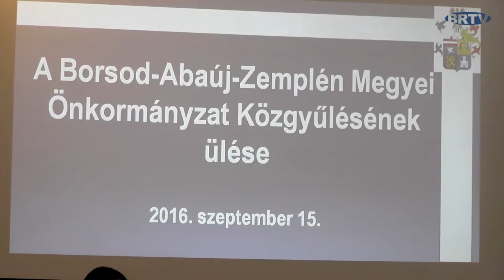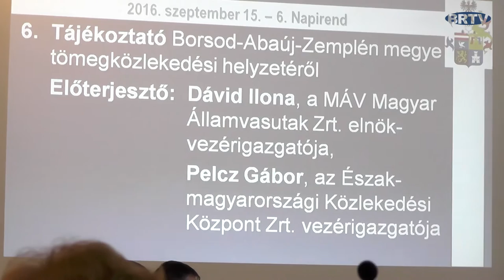Megyei Közgyűlés: A tömegközlekedésről és a gazdaságról tájékozódtak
A Borsod-Abaúj-Zemplén Megyei Közgyűlés szeptemberi ülésén csütörtökön valamennyi képviselő megjelent a Megyeházán. A legnagyobb érdeklődés a megyei tömegközlekedés helyzetéről, valamint a BOKIK elmúlt évi tevékenységéről készült tájékoztatókat kísérte.